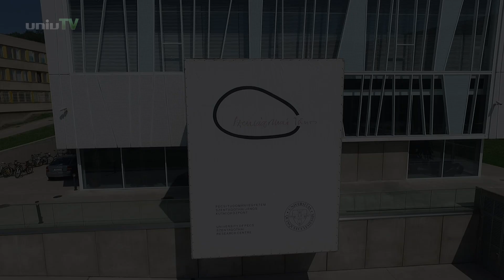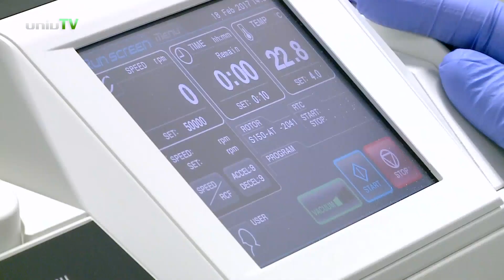Nemzeti Virológiai Laboratórium a Pécsi Tudományegyetemen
A Pécsi Tudományegyetem Szentágothai János Kutatóközpont vezetésével jön létre a Nemzeti Virológiai Laboratórium, amelyet Jakab Ferenc professzor, virológus szervez és irányít majd.  A laboratórium elsődleges célja, hogy a Pécsi Tudományegyetem meglévő, kiemelkedő virológiai laboratóriumára alapozva, magas színvonalú, nemzetközi szintű alap- és alkalmazott virológiai kutatásokat végezzen. Vizsgálataink egyik fő iránya a vírusfertőzések elleni védekezések hatékony módjainak kifejlesztés, amelyek akár a vakcinafejlesztés, akár a gyógyszeres kezelés lehetőségét is érintik.